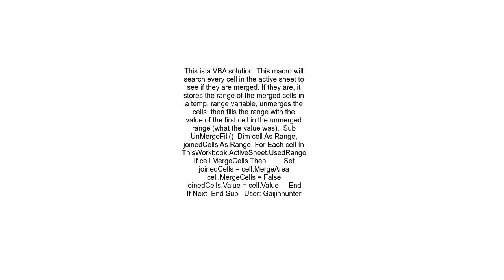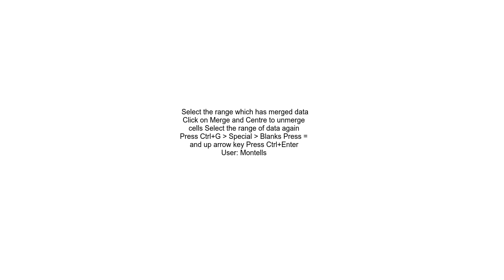Unmerging excel rows, and duplicate data